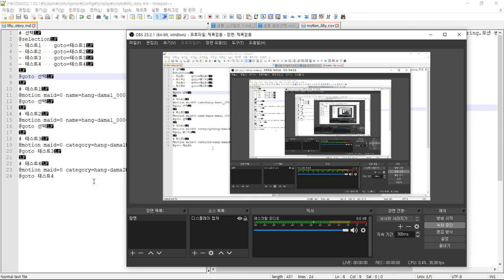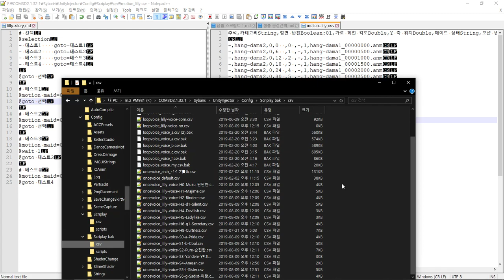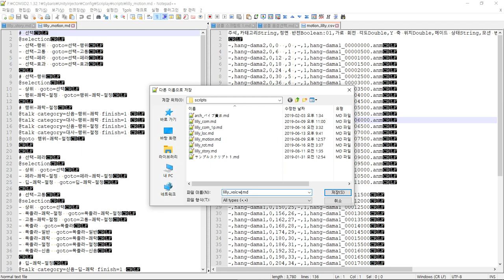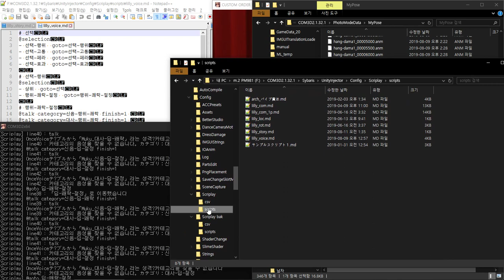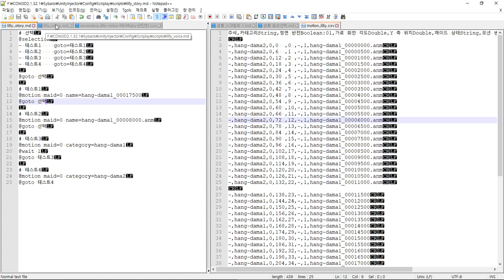COM3D2.Scriplay.Plugin 2.0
COM3D2\PhotoModeData\MyPose\*.anm 파일을 읽도록 수정
그대신 게임arc안의 모션파일은 못읽음